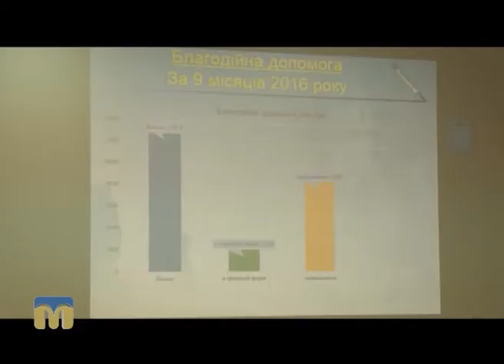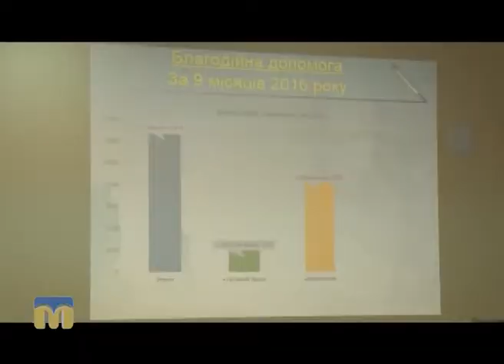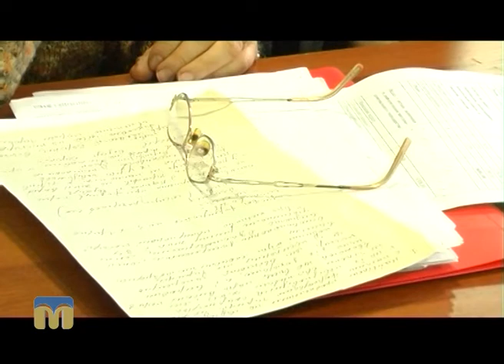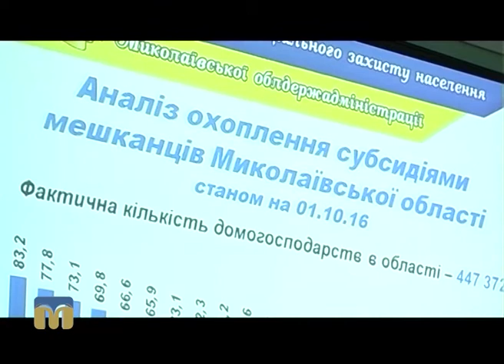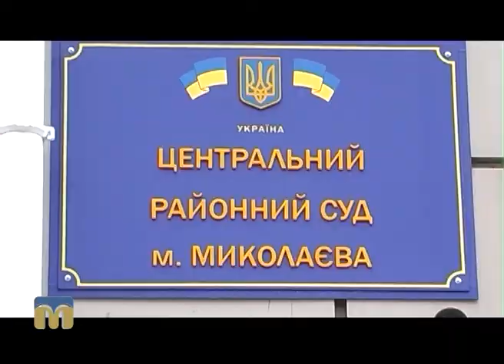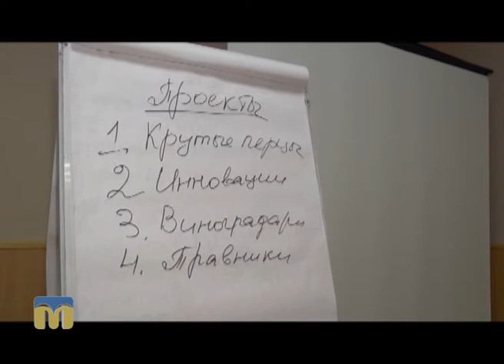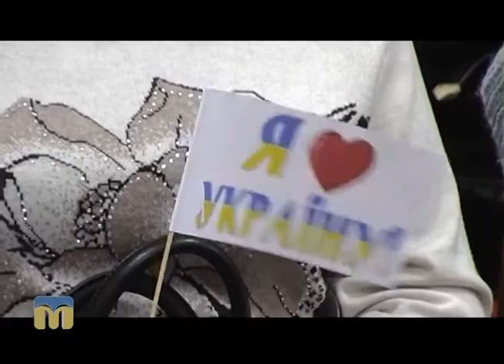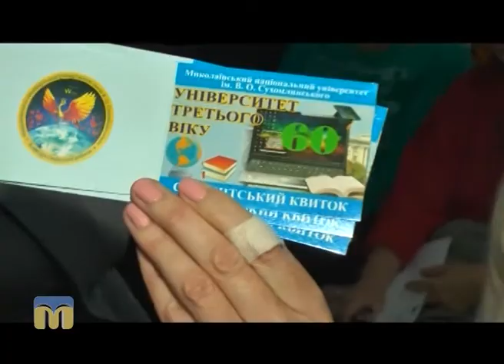Телевізійні новини Миколаївщини – 21.10.2016